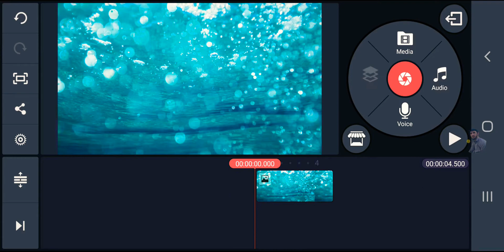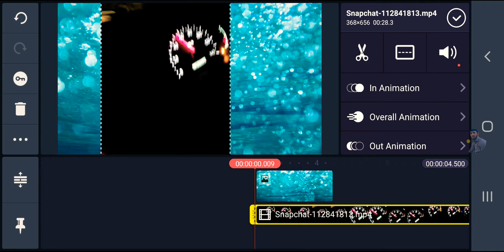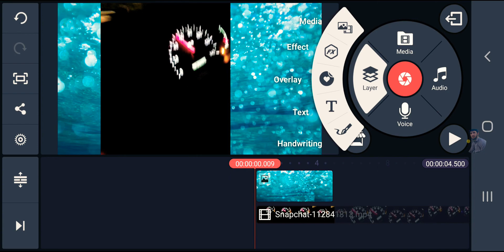Kinemaster video editing part 4